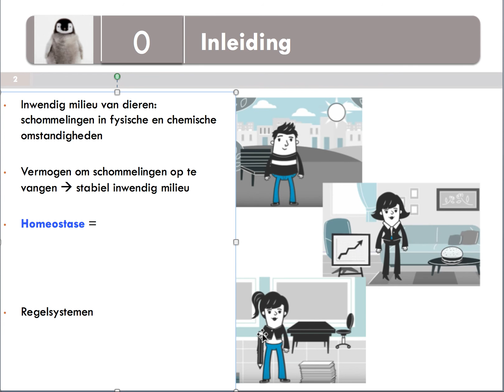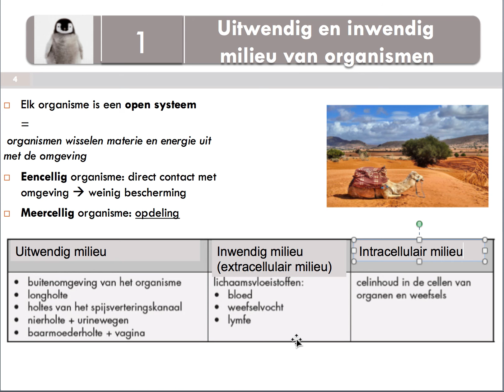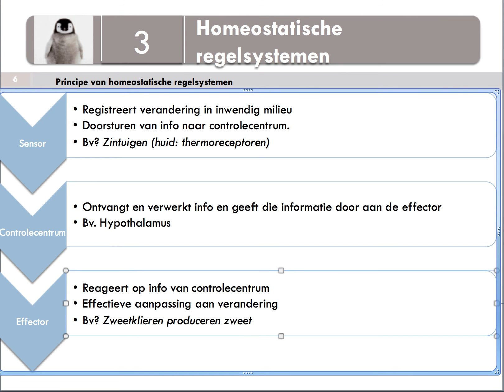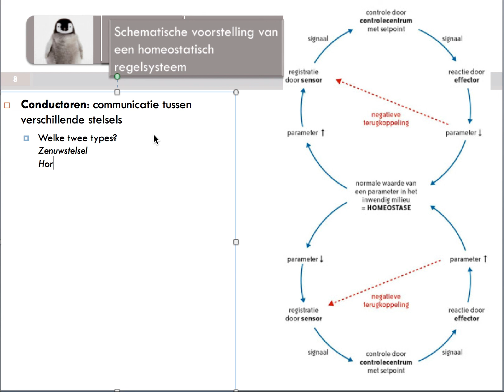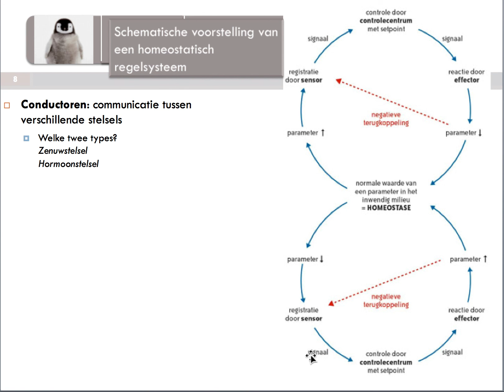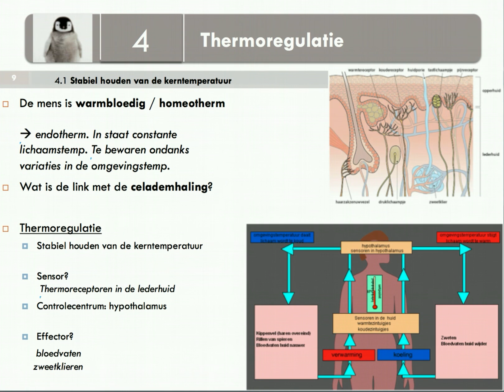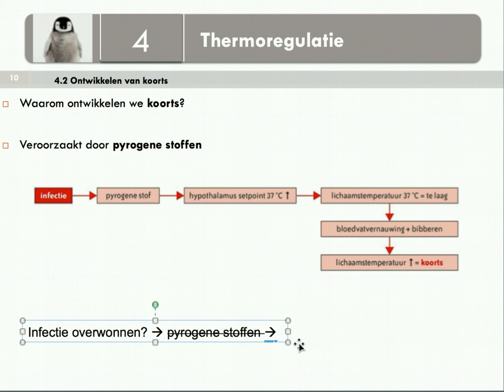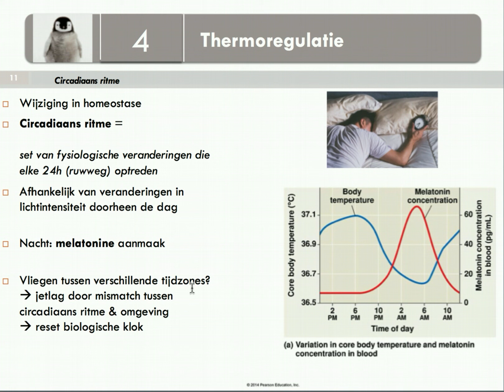5 Bio [les 2] - Homeostase: introductie & thermoregulatie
Thema 7 Homeostase. Wat zijn regelsystemen en hoe werken ze. We kijken naar een eerste systeem, namelijk thermoregulatie.